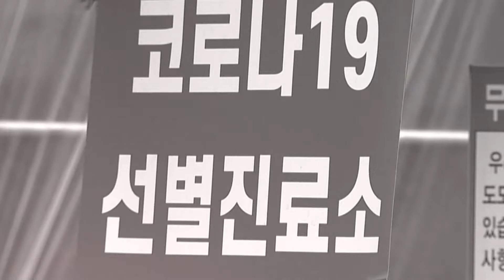[대전뉴스] 수기 명부 작성 시, 개인아님번호 도입… 개인정보 보호 강화